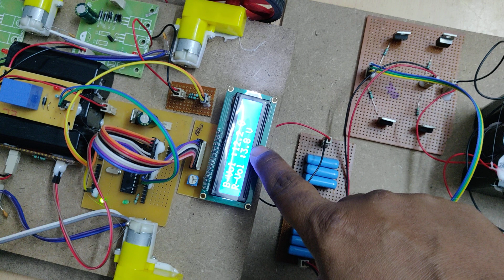Wireless charging of Electric Vehicle (EV) using Wind energy